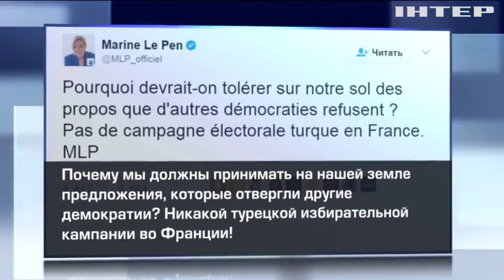Совет Европы призвал Нидерланды и Турцию помириться